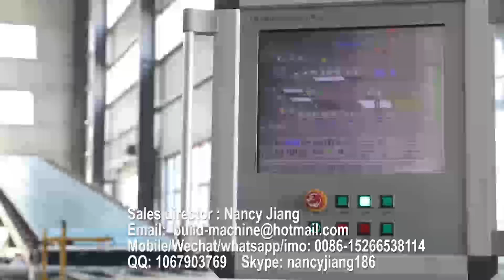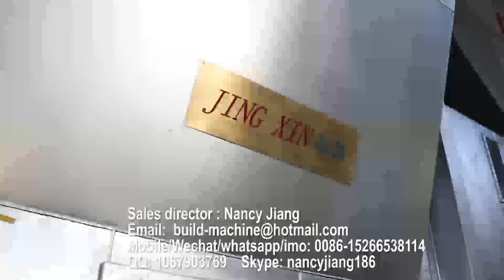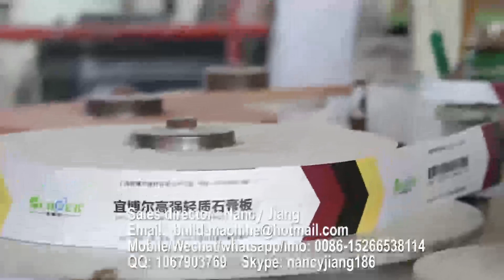Automatic gypsum board production line, paper faced plaster board gypsum plasterboard machine line